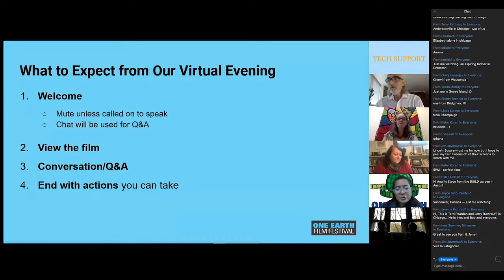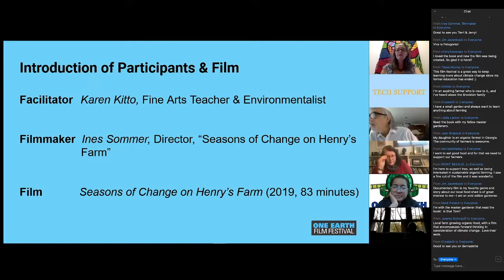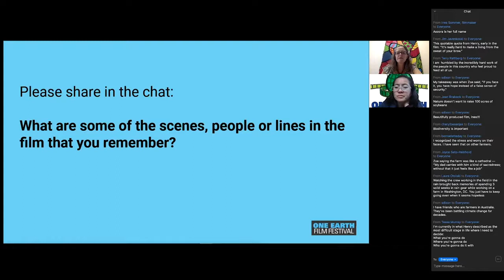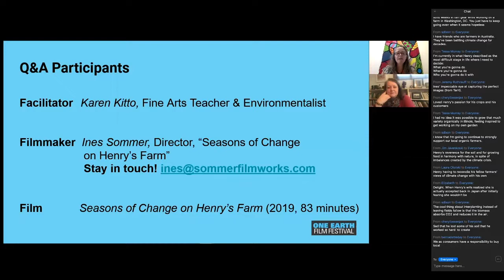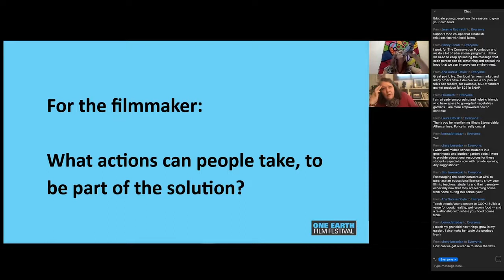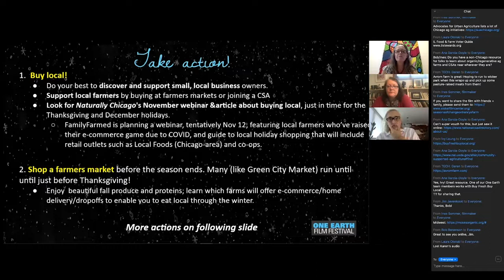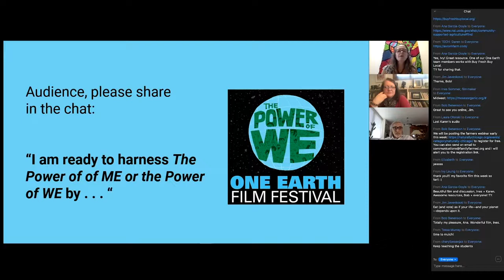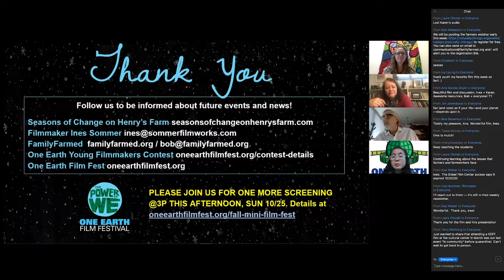Sustainable Food & Agriculture Discussion of 'Seasons of Change on Henry's Farm'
Watch an exclusive One Earth Film Festival introduction and post-film discussion about Sustainable Food & Agriculture, and Climate Change

After the film, stay for post-film discussion with Jeff Gahris from the Illinois Solar Energy Association and Robert Vierow, Elmhurst resident, former organic farmer/CSA owner, and produce share group founder. Also learn about local action opportunities from Resiliency Institute, Illinois Solar Energy Association, DuPage Clean Energy Coalition, Sierra Club River Prairie, Climate Reality Project, The Conservation Foundation's Green Earth Harvest Farm, Green Mountain Energy, and As You Sow. Facilitator: Jodi Trendler, Executive Director, The Resiliency Institute.

Get more insight on the film "Seasons of Change on Henry's Farm" on the

This discussion was recorded on March 8, 2020.